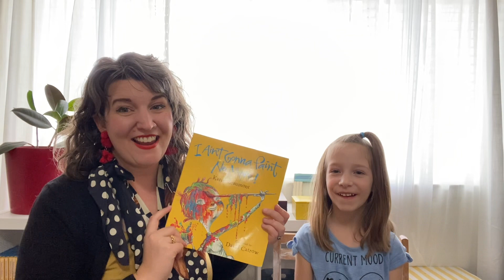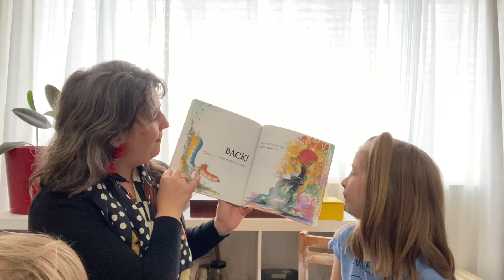Read with Me: I Ain’t Gonna Paint No More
Read with me “I Ain’t Gonna Paint No More” by Karen Beaumont and illustrated by David Catrow.

This book is one of our favorites because of its silly repetitive line, funny jokes and excitingly messy illustrations.